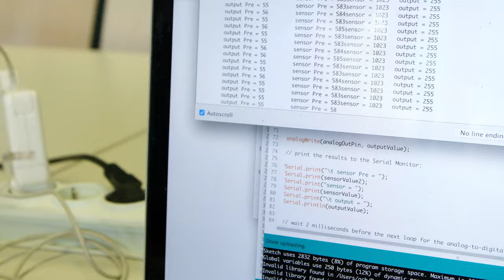Soft Robotic Gripper 3 tentacles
testing the pressure sensor for getting feedback